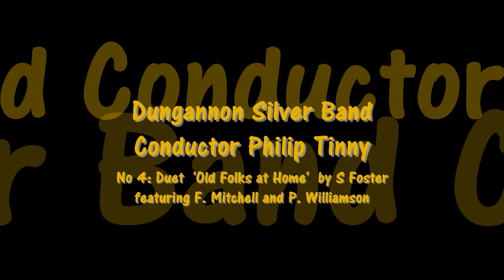Dungannon Silver Band_ Old folks at home.wmv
Dungannon Silver Band at the Valley 'Brass in Concert' Championship in Fivemiletown Northern Ireland, 26th Feb. 2011. Winners Grade 4